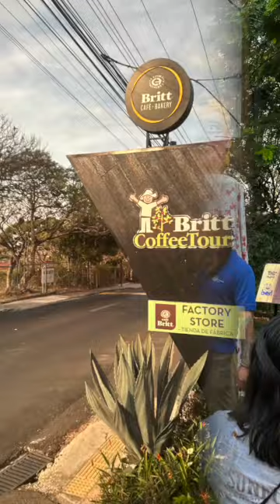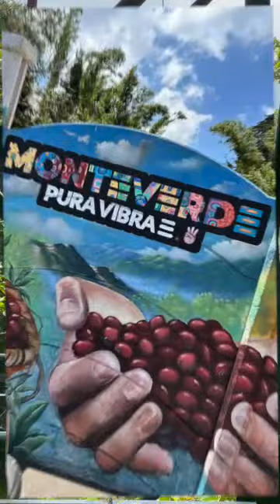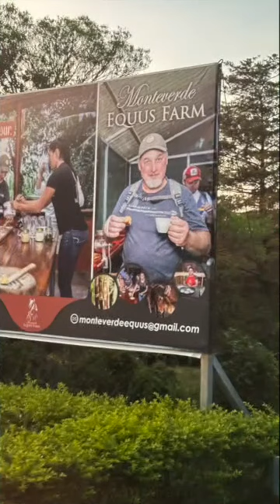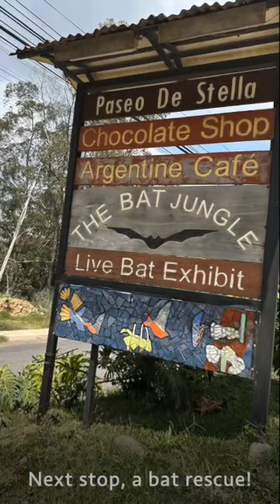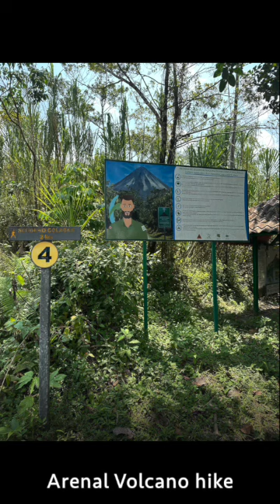Costa Rica 2024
Charity & I compiled all our photos and I finally sorted through them 2000 photos and got a recap video put together! This trip was just so incredible. We LOVED spending the week adventuring with our students, had the best time and got to watch them experience so much growth.  Join us for Belize Spring Break 2025